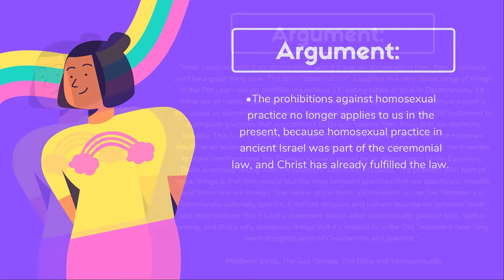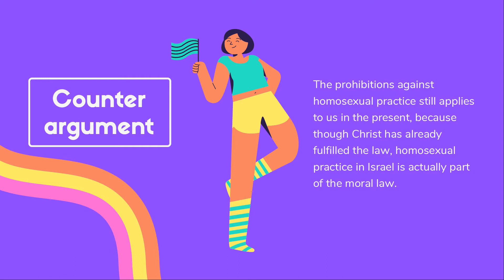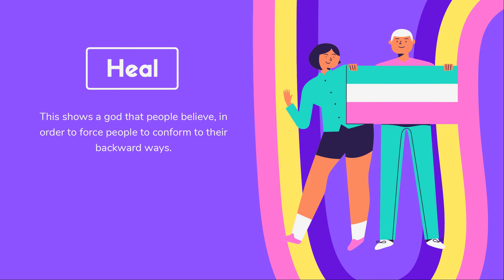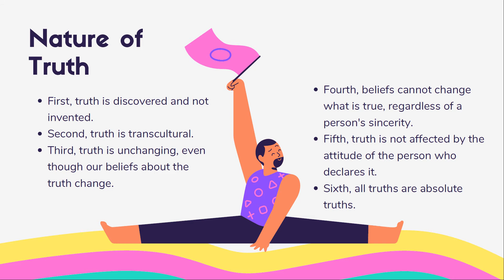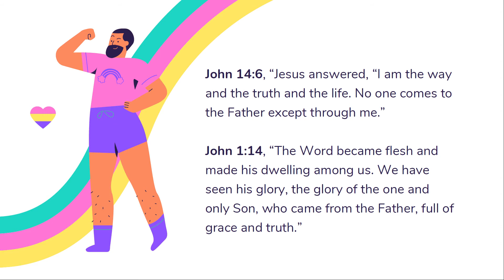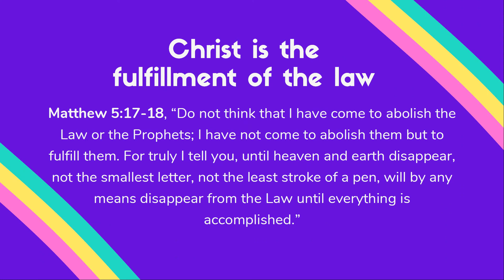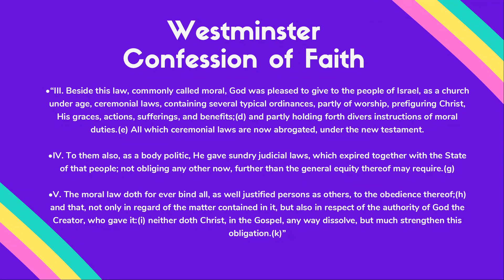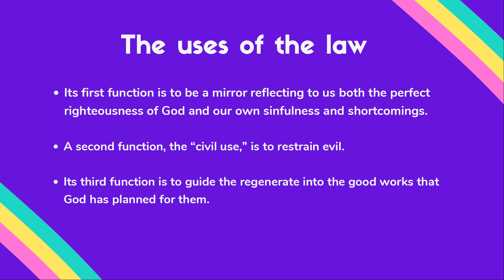Can You Be Gay and Christian? | Episode 3| Homosexuality and the Levitical Law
Ratio Christi x Reasonable Faith Meeting: April 26, 2021

Do the prohibitions against homosexual practice still apply to us, or are they already rendered null and void, similar to prohibitions against eating shellfish, rabbit, and pork? Is Matthew Vines correct in his understanding of the word “abomination” and how it is used in the Old Testament?

In the third episode of our Can You Be Gay and Christian series, we discuss homosexuality and the Levitical Law, the nature of truth, Jesus being the fulfillment of the Law, and the uses of the Law that God has given us.